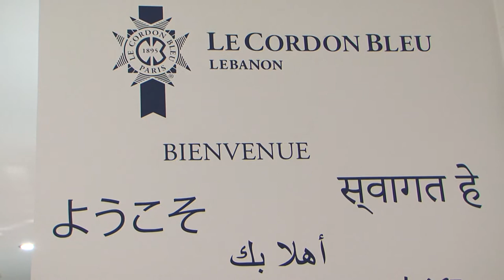The Continued Cooperation between USEK & Le Cordon Bleu